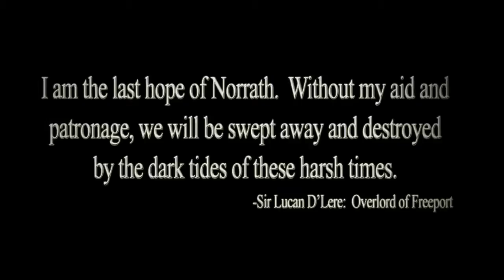EverQuest II Sentinel Trailer